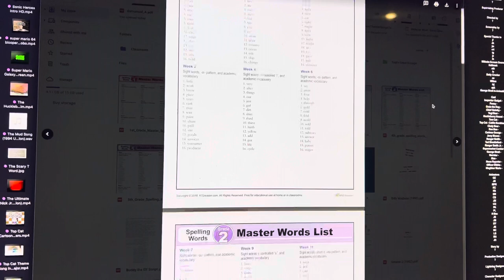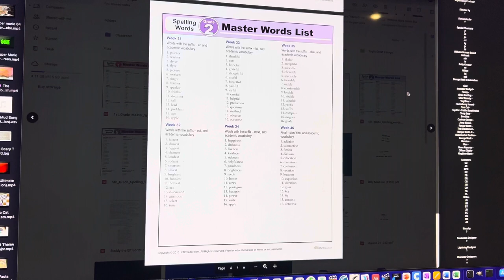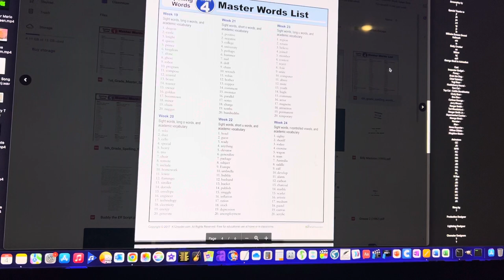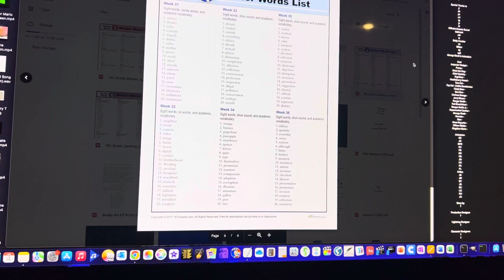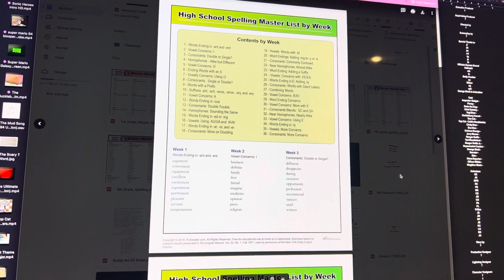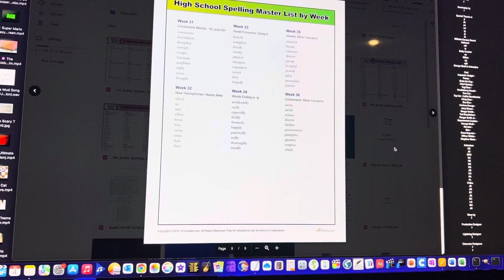K12 Reader: Master Spelling List (All Grades) (4th of July Special)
Visit K12reader.com to get the spelling lists from 1st Grade to High School. Happy 4th of July!